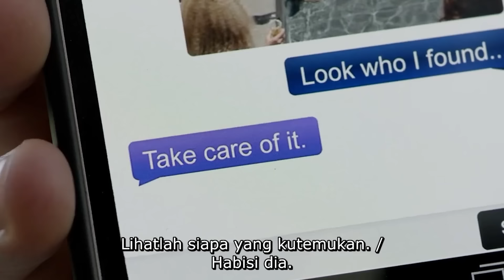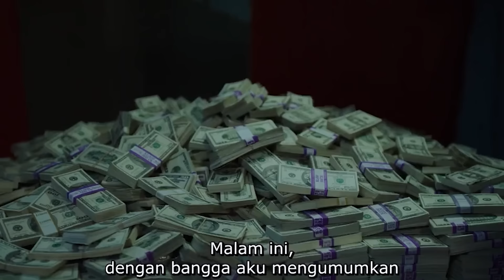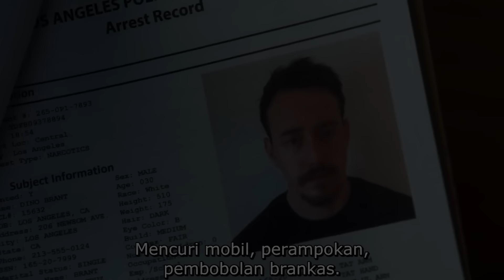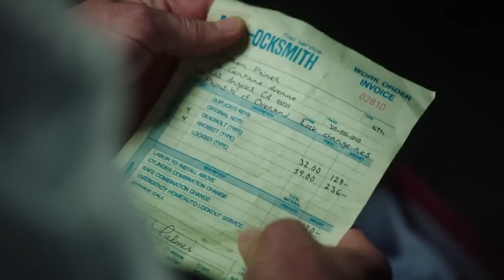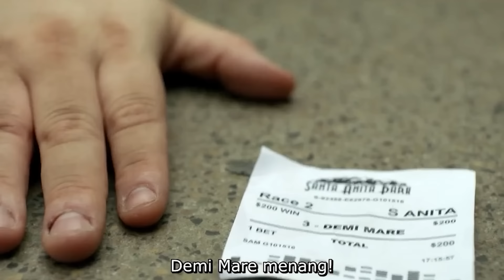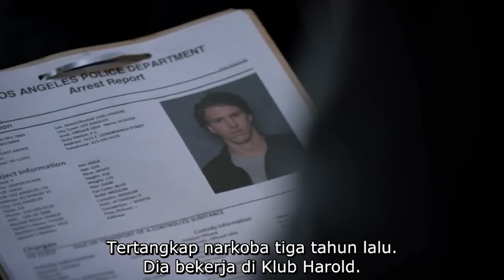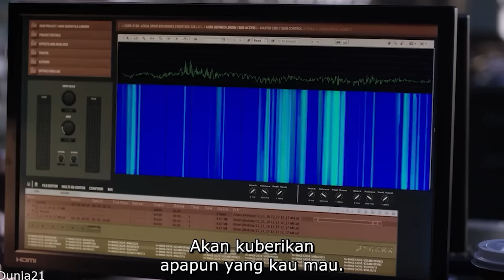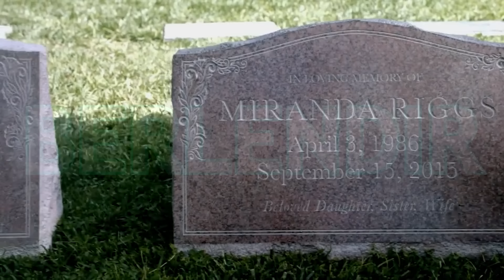SEKELAS MAFIA TIDAK BERANI KETIKA BERHADAPAN DETEKTIF INI !!! - Alur Cerita Film